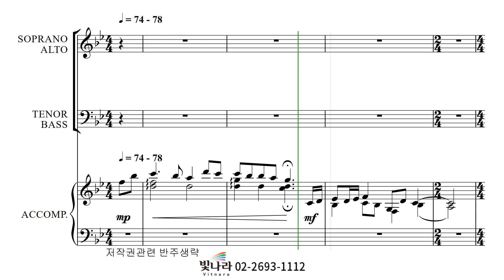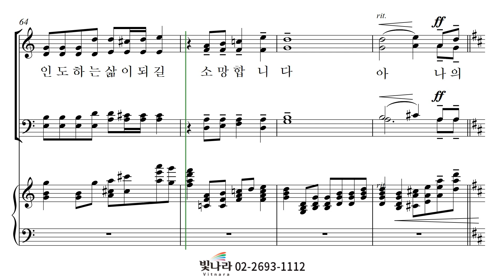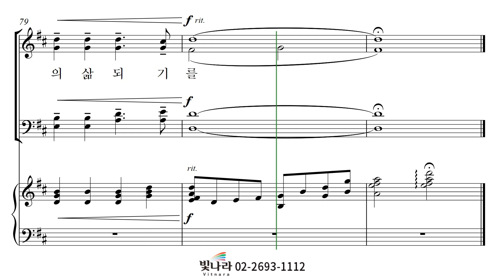빛나라 [빛나라CCM3] 23. 하나님 아버지의 마음 -베이스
빛나라 [빛나라CCM3] 23. 하나님 아버지의 마음(arr. 서경환) -베이스